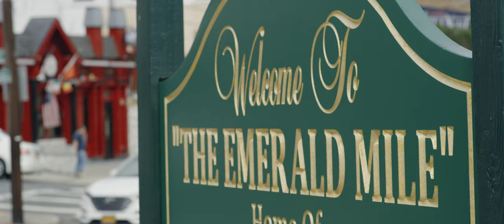MISTY BUTTON TRAILER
** RATED R - EXTREME PROFANITY AND DRUG USE **